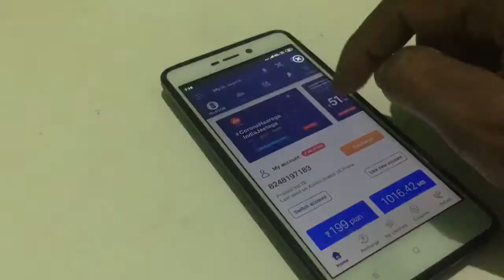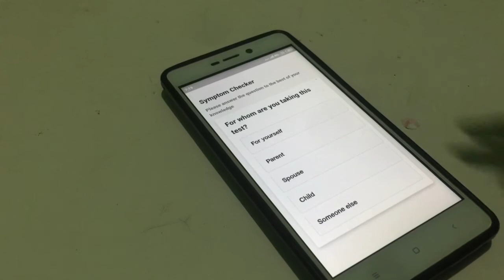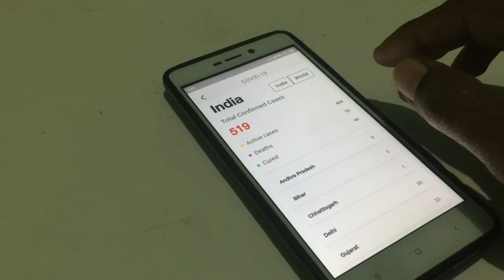கொரோனோ வைரஸை அறிய உதவும் My Jio |Find corona virus symptoms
Find corina virus symptoms my jio Application